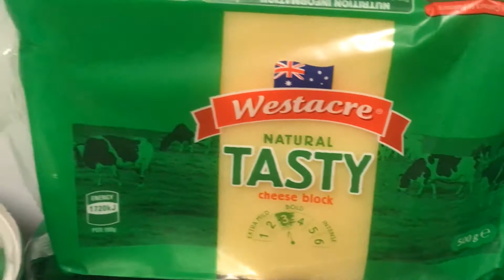SWEET FRUIT SALAD (MY SIMPLE VERSION)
This week, I craved for fruit salad taste so I made a simple one by simply mixing fresh fruits and some canned fruits together and added Nestle cream and condensed milk on it. Then, I put it inside the freezer and had a yummy, soft, icy and tasty fruit salad.